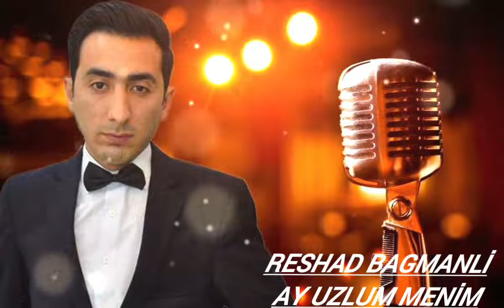Babek Halilli & Reşad Bağmanlı "Ay Uzlum Menim" 2022